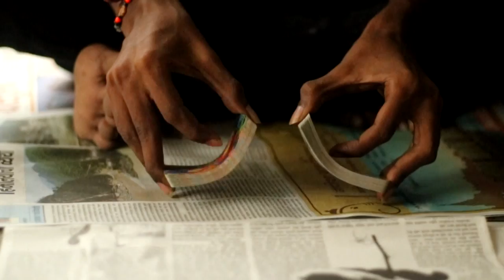Short Film One | Mohammed Bin Tughlaq